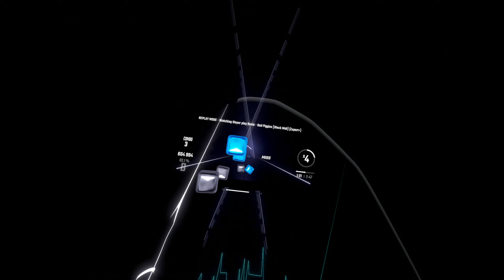Map Showcase | Bad Piggies [Black Midi] by Slayer and Honk | Expert+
My current VR headset: Valve Index with 2 base stations
My current saber positioning:
Position X: 0
Position Y: -6
Position Z: 0
Rotation X: 23
Rotation Y: 0
Rotation Z: 0